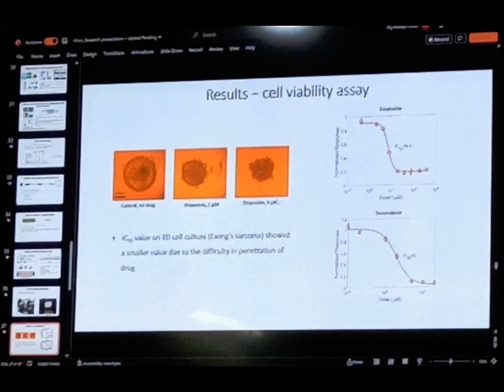GCE Kannur MED Invited talk 03-03-23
Technical talk
Bio-inspired engineering and biomemetics
Government College of Engineering Kannur 03-03-23
Nature has always been a source of inspiration for engineers. Microfluidics is one such field of engineering where the art and science of nature-inspired designs are incorporated into engineering. The fascinating physics behind water droplets on lotus leaf has inspired numerous cutting-edge innovations in this field. This sub-domain of fluid mechanics has emerged as an extensive and multidisciplinary area of research. The rise in technological advancements especially in the field of electronics and instrumentation has resulted in the development of microfluidics-based biomedical devices and techniques for diagnosis, vital monitoring, support systems, and therapeutic screening. In light of the developments in the field of microfluidics with potential applications in areas ranging from soft matter physics to global healthcare, Dr. Kiran Raj's research studies explored the experimental and theoretical aspects of fluid flow in deformable micro channels that mimic human vasculature. Some recent works on mimicking the lotus leaf surfaces to create water-repellent surfaces will also be discussed. This session will fascinate you if you are a mechanical, electrical, electronic, or computer engineer.